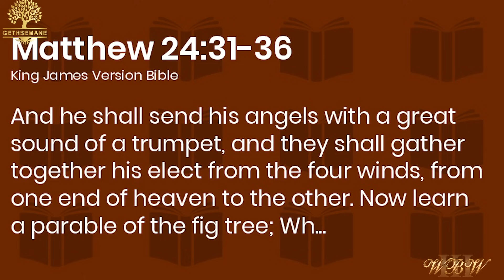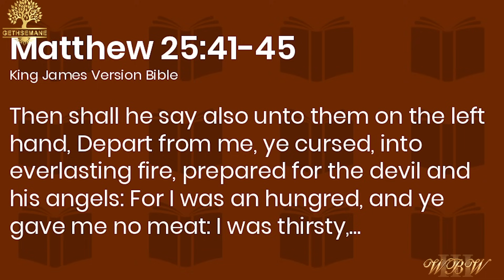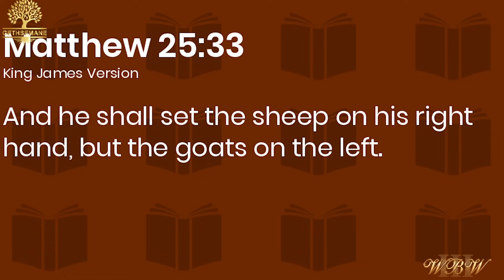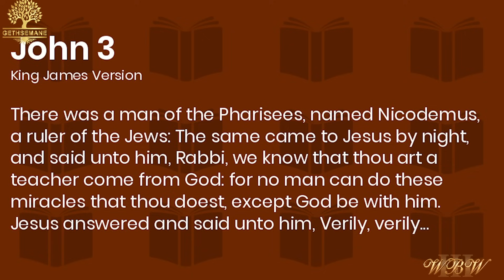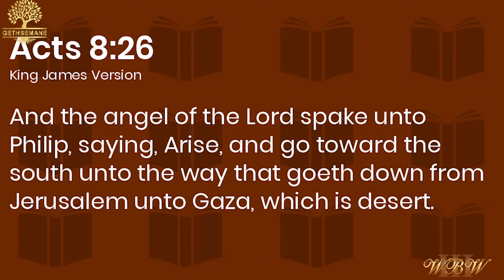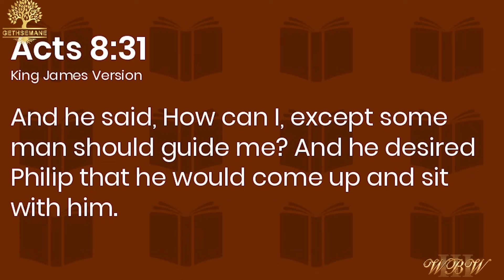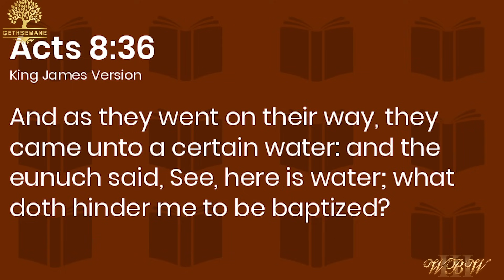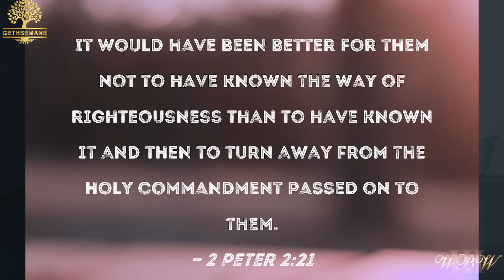Gethsemane "What If?" Willie B. Williams III